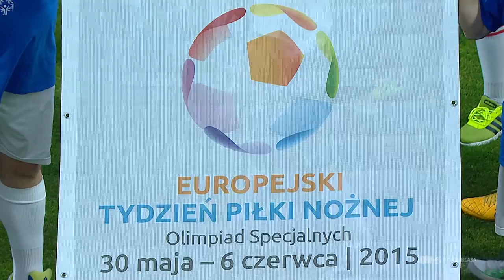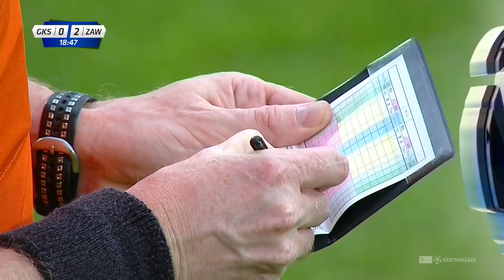(1/2) GKS Bełchatów - Zawisza Bydgoszcz | CAŁY MECZ | Ekstraklasa 2014/15 | 35. Kolejka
GKS Bełchatów 1:4 Zawisza Bydgoszcz
0:1 - Mica (8')
0:2 - Josip Barišić (11')
1:2 - Maciej Małkowski (60')
1:3 - Josip Barišić (63')
1:4 -  Jakub Świerczok (66')

EKSTRAKLASA TV ► Mecze na żywo za granicą